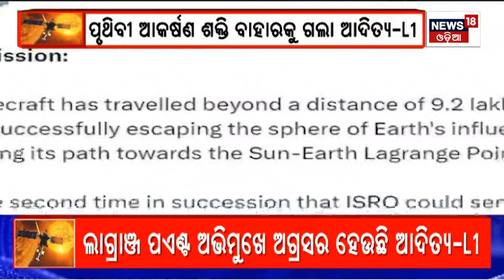୯ ଲକ୍ଷ କି.ମି. ଯାଇ ପୃଥିବୀ ଛାଡ଼ିଲା ଆଦିତ୍ୟ | Aditya L1 travelled Beyond a Distance Of 9.2 Lakh KM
୯ ଲକ୍ଷ କି.ମି. ଯାଇ ପୃଥିବୀ ଛାଡ଼ିଲା ଆଦିତ୍ୟ | Aditya L1 travelled Beyond a Distance Of 9.2 Lakh KM
After creating history on the Moon through Chandrayaan-2, ISRO has its eyes set on the Sun. India's space agency shoot off the Aditya-L1 spacecraft to study the Sun on September 2. The spacecraft will be placed in a halo orbit around the Lagrange point (L1) of the Sun-Earth system, which is around 15 Lakh kms away from the Earth. With the success of this mission, India will join the elite group of nations that are already studying the Sun. Watch this video for more details.